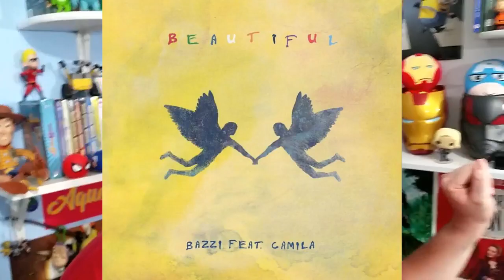CAMREN NOVA EVIDÊNCIA, NIALL PERDEU BV COM HAILEE, ARIANA CARPOOL l JORNAL NAshawnAL